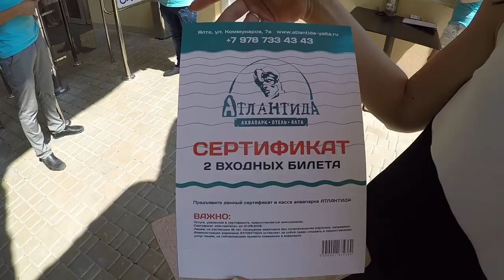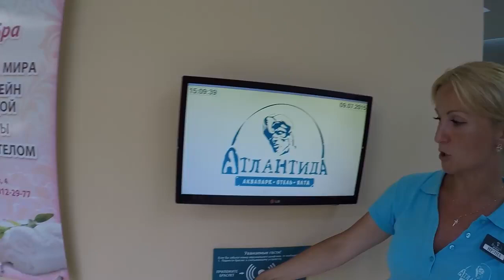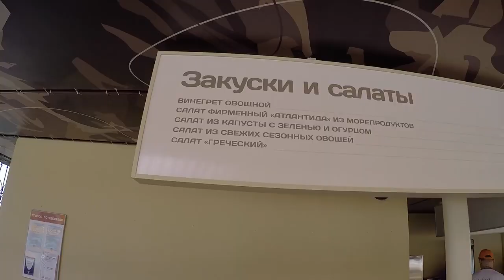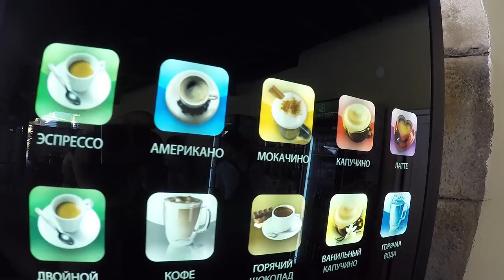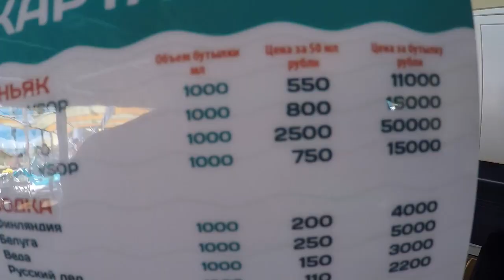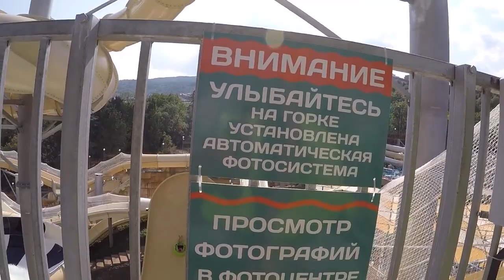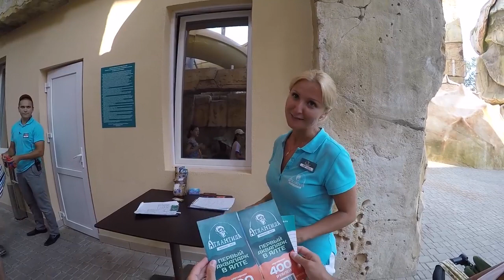КРЫМ ЯЛТА новый АКВАПАРК АТЛАНТИДА аквапарк в Крыму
ТОП 10 САМЫХ ПРОДАВАЕМЫХ НАУШНИКОВ ЗАКАЖИ СЕБЕ!